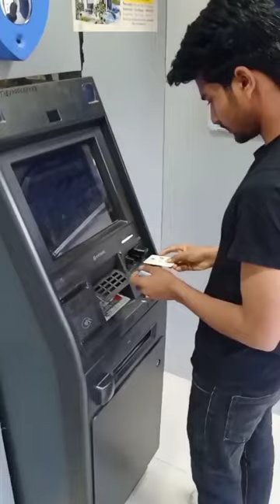atm withdraw cash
Atm machin withdraw the money sbi